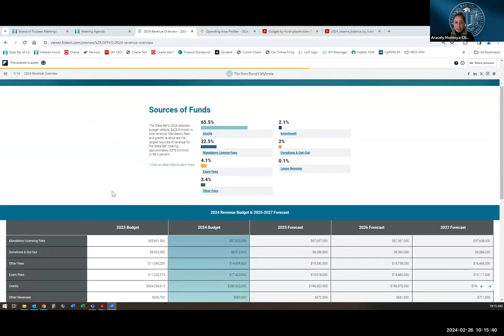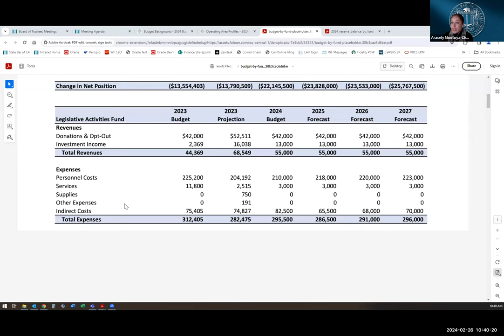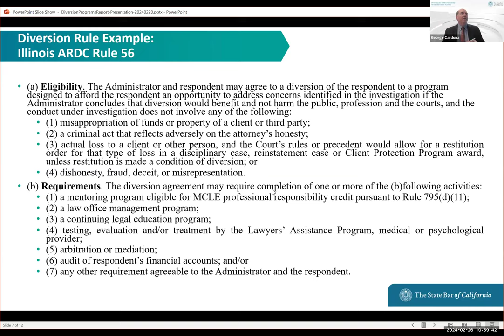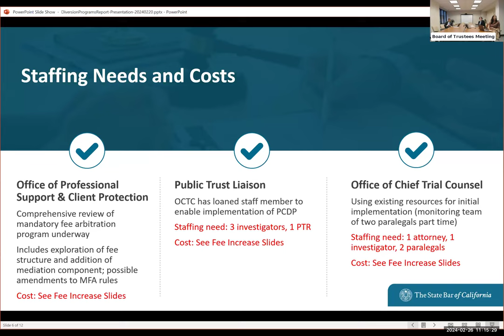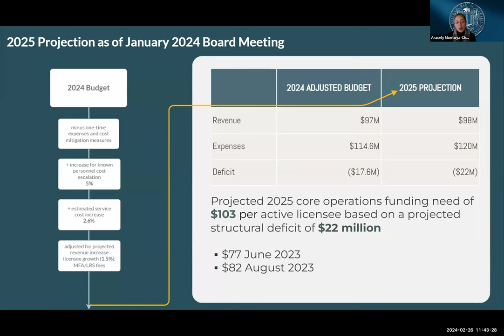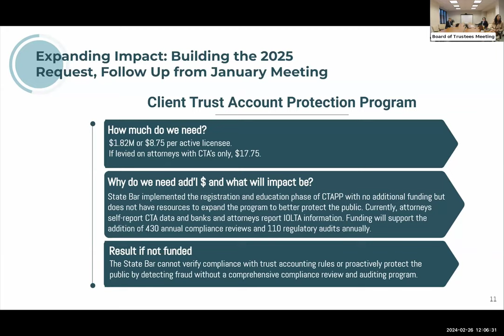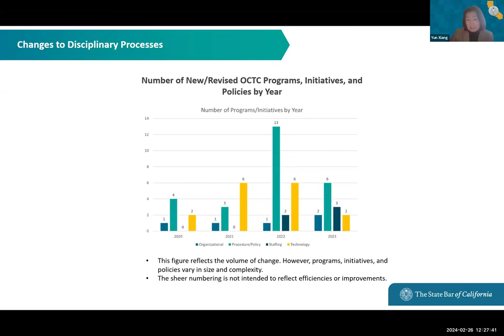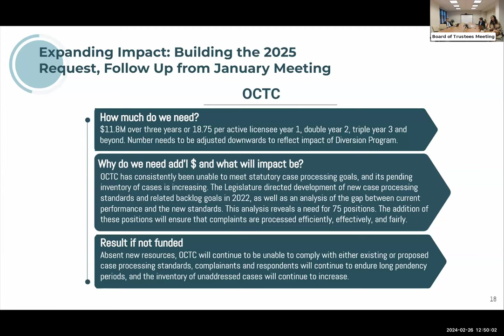Special Meeting of the Board of Trustees 2-26-2024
SPECIAL MEETING OF THE BOARD OF TRUSTEES
Monday, February 26, 2024
10:00 a.m.—1:00 p.m.

Time Stamps
00:00:00 Roll Call
00:00:57 Call for Public Comment
00:09:07 Chair's Report
00:10:06 Approval of State Bar Final 2024 Budget Pursuant to Business and Professions Code Section
00:46:40 April Legislative Reports: Business and Professions Code Sections 6086.20 and 6145.1
01:28:41 Break
01:38:16 Discussion of Request for Licensing Fee Increase, Diversion Report, and Case Processing Standards Analysis